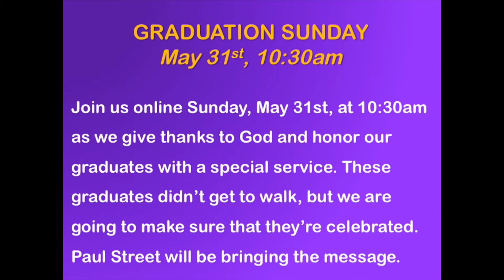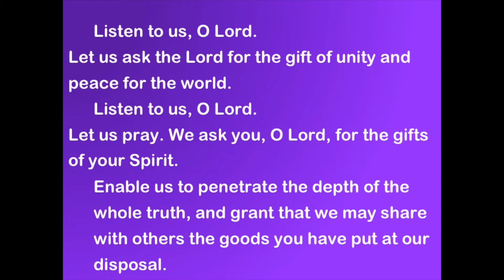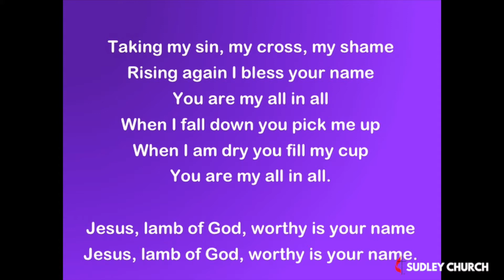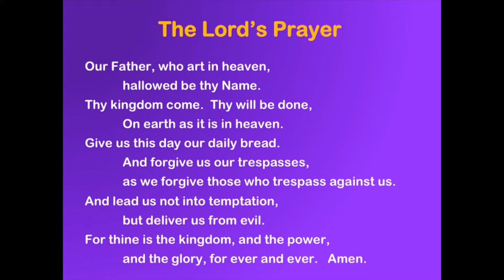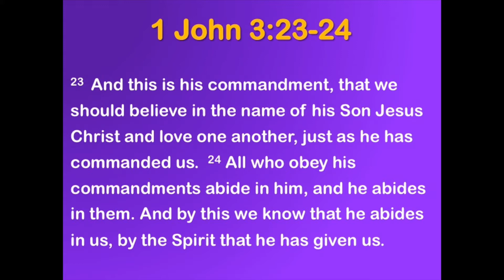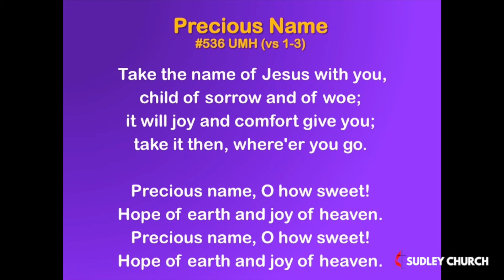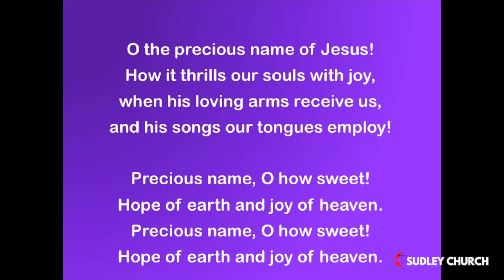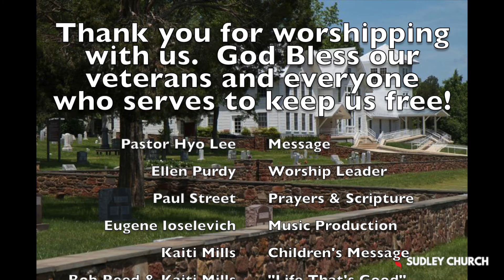Sudley Church weekly online service. May 24, 2020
Weekly online service of Sudley United Methodist Church.

Special musical contributions by: Bob Reed & Kaiti Mills and Robyn Frazier & Craig Murschell.